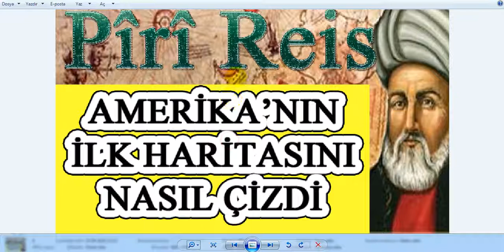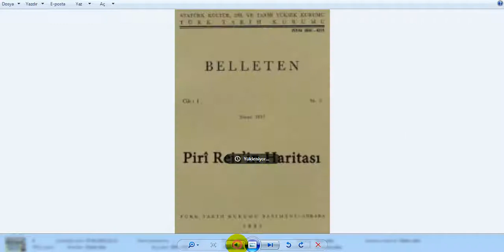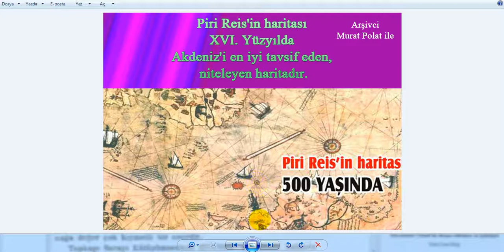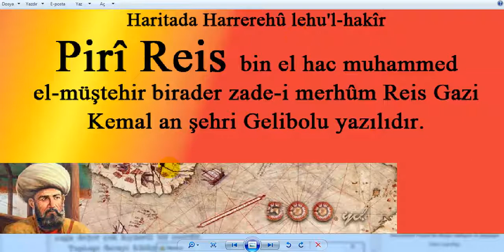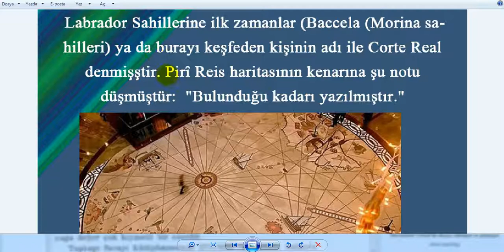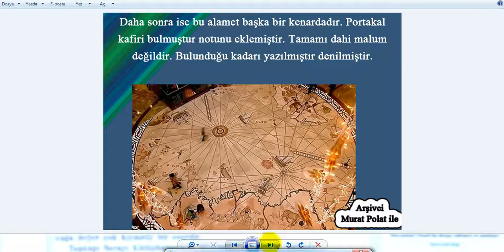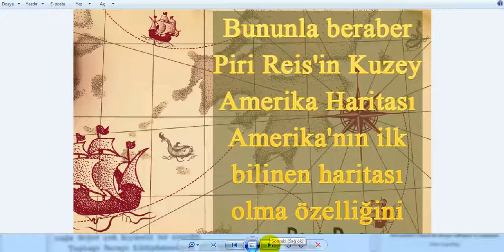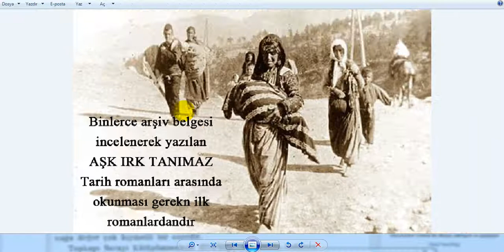70. DERS (Pirî Reis'in Haritasının sırrı nedir?)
Pirî Reis'in Haritasındaki sırlar nelerdir?